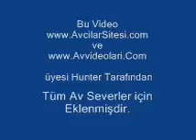yerköy bıldırcın avı